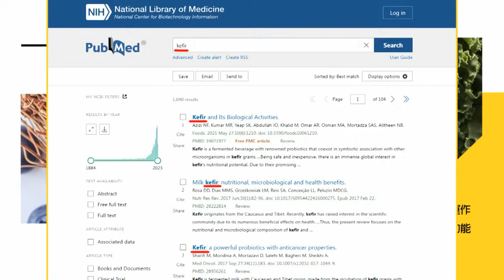【每日必看】美中"競鬥溝通"並存! "美日菲峰會後"美亞太助卿訪中 蕭茲訪華陣容"非同尋常"｜對陸去風險≠脫鉤 智界S7吸睛!郭正亮:華為新品速度顯現蘋果.特斯拉怠惰 20240415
00:00 美亞太助卿峰會後訪陸 中美競鬥.溝通並存
01:00 大陣仗! 蕭茲抵重慶 訪中德汽車合資企業
01:29 陣容"非同尋常"! 蕭茲訪陸攜豪華企業團
03:00 聚焦經貿合作 德傳達"去風險不等於脫鉤"
03:15 德國總理蕭茲訪華 賓士.西門子等"企業界大咖"同行
05:33 華為"智界S7吸睛.新筆電搭載英特爾晶片" 郭正亮不忍了